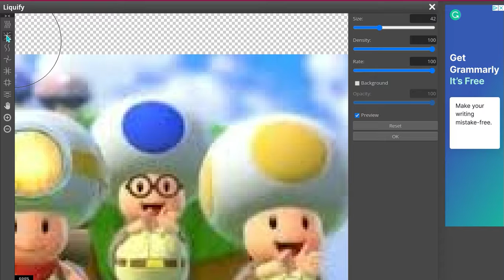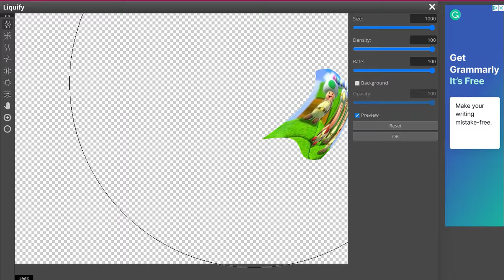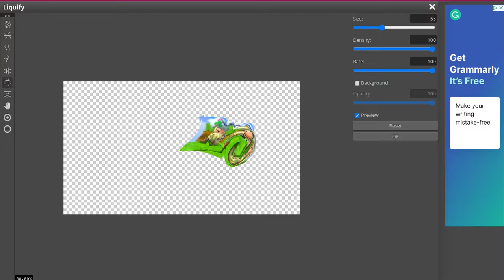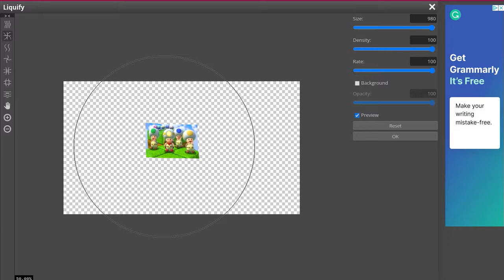Toad gets wrecked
This is a going to have part 2